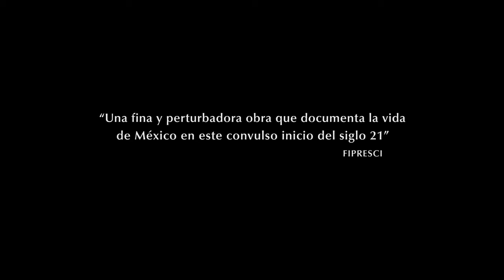Tempestad - Trailer Ufficiale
Il traffico degli esseri umani in Messico è una tragedia senza fine. Miriam è stata accusata ingiustamente di questo crimine e ha dovuto scontare la sua pena: al suo viaggio di ritorno a casa si intreccia quello nella memoria, degli orrori e delle violenze subite nel carcere, gestito dai cartelli. Adela vorrebbe rivedere il volto di sua figlia, che è stata rapita e il suo cuore ferito contrasta con il suo lavoro: il clown. Tatiana Huezo filtra con sensibilità i racconti delle due donne in un Paese vittima della criminalità e della corruzione.